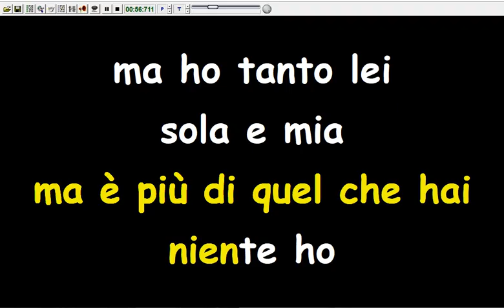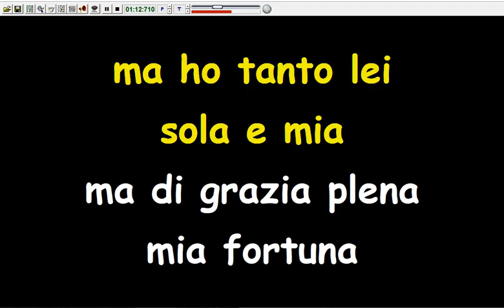Zucchero - E Di Grazia Plena (Karaoke Devocalizzata)